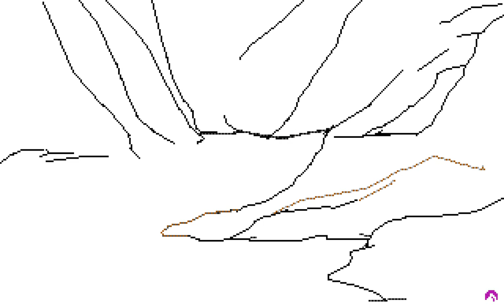Quest for Glory II - Picture #640 (Drawing Timelapse)